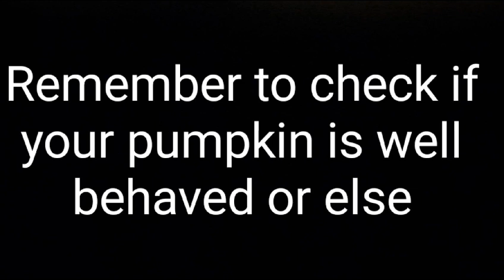Squashed Pumpkin Stop Motion